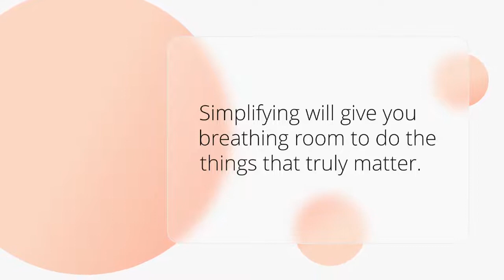Two Tricks to Simplify Life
In your quest to simplify try focusing on these two tips; meals and clothes.
We love to help clients find peace and simplicity in their space.